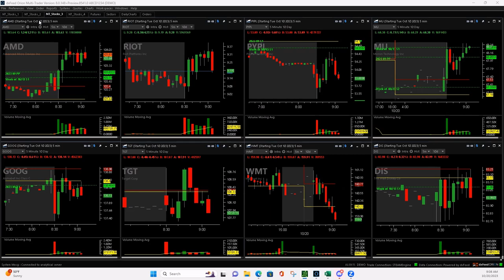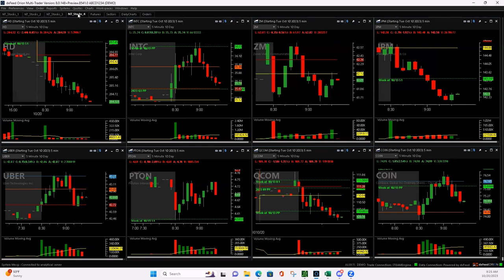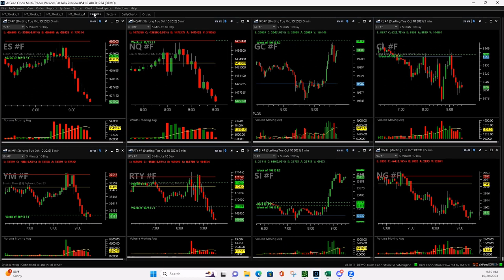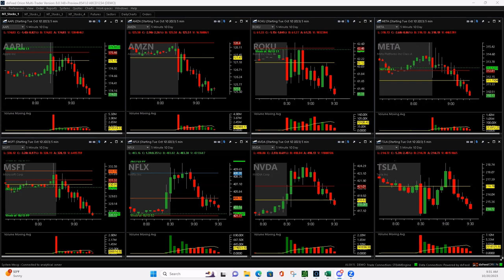Day Trading Live 10-20-23